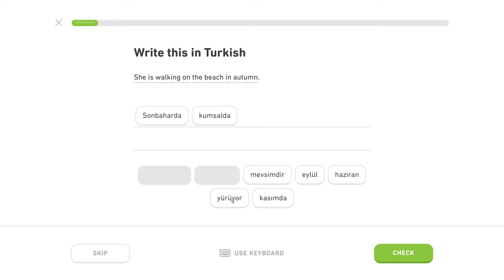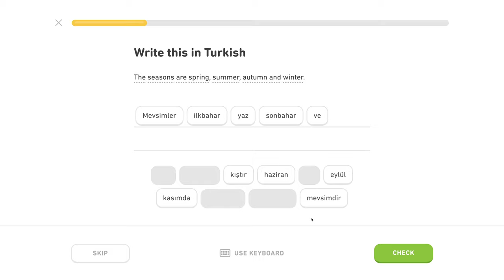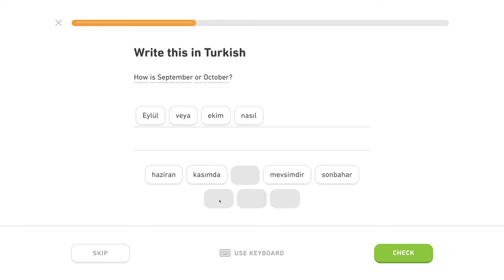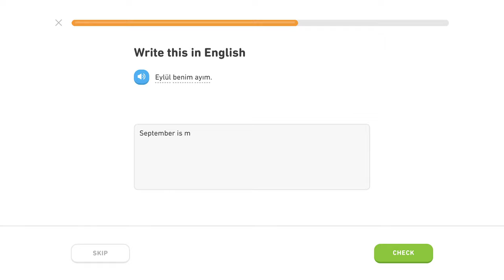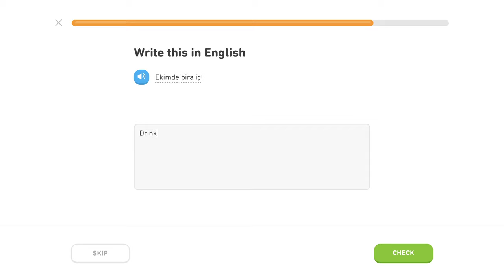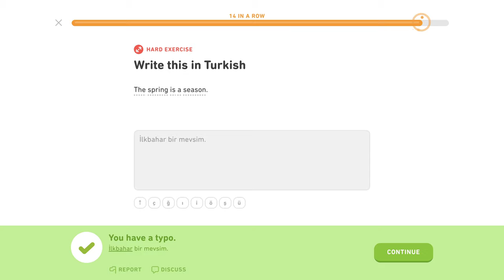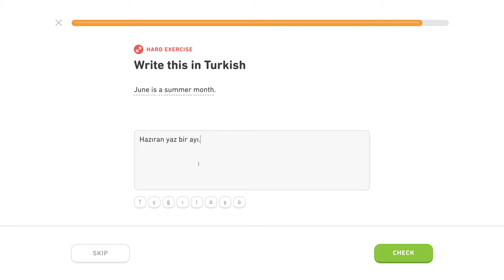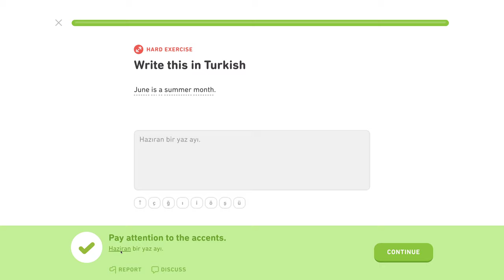🇹🇷 Čas - Level 2/5, lekcia 4/6 - Turecky s Yetim